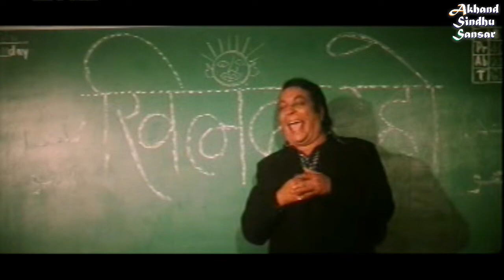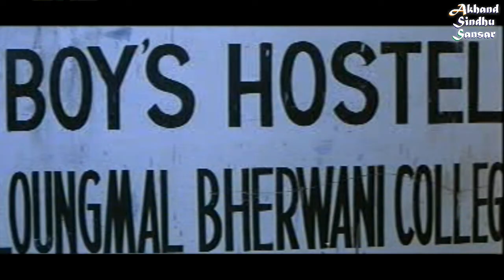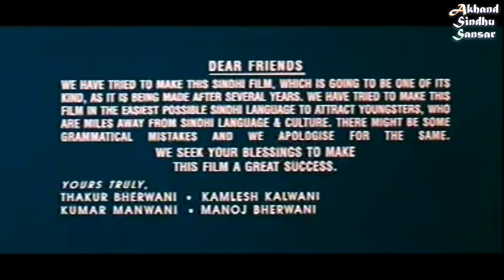Dil Dije Dilwaran Khe New HD Full Sindhi Movie l Sindhi Filim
AKHAND SINDHU SANSAR